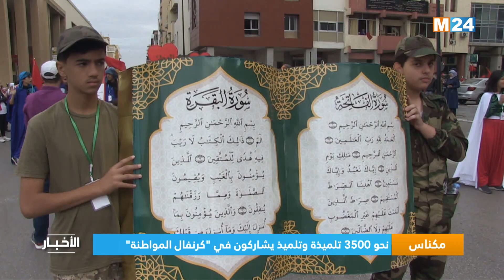"مكناس.. نحو 3500 تلميذة وتلميذ يشاركون في "كرنفال المواطنة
شارك 3500 تلميذة وتلميذة، اليوم الأربعاء بمكناس، في تظاهرة "كرنفال المواطنة"، تخليدا للذكرى الـ 47 للمسيرة الخضراء المظفرة والذكرى الـ 67 لعيد الاستقلال المجيد.

لمتابعتنا

لتحميل التطبيق